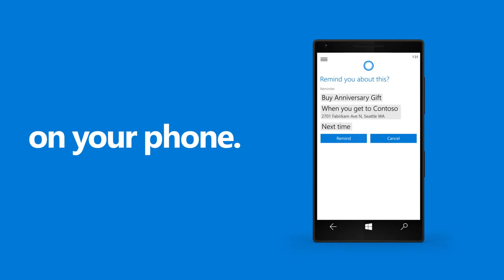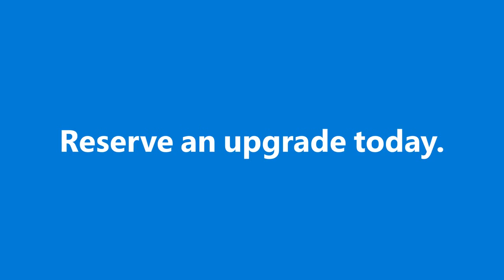Windows 10 Features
It's quick start up and more security. It's Cortana, a new browser, and a one stop Windows Store. Windows 10 is coming July 29, 2015. Reserve your free upgrade today